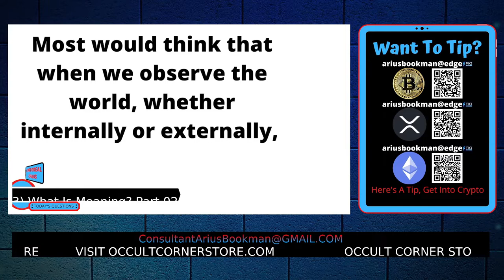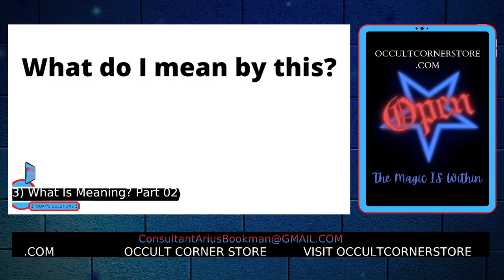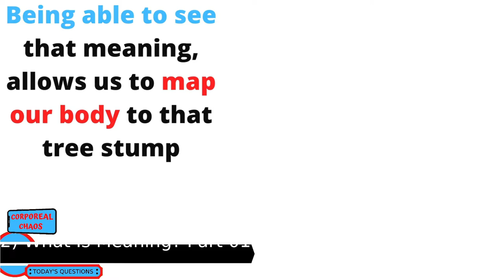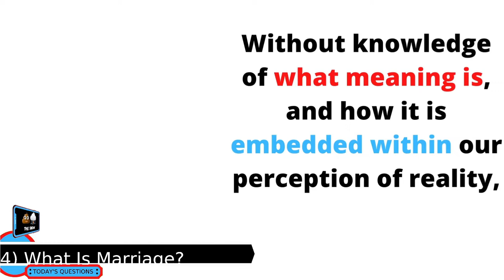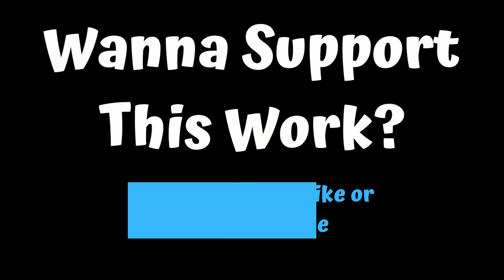What Is Meaning? Part 01